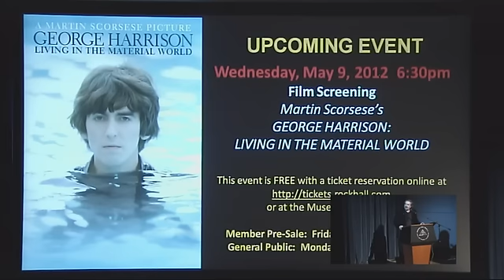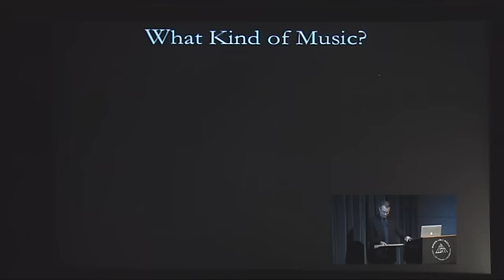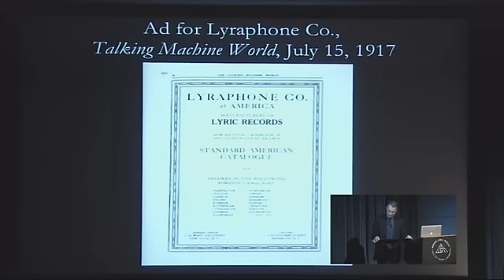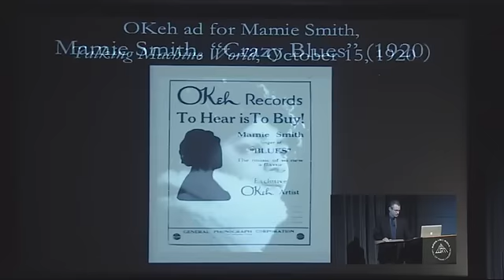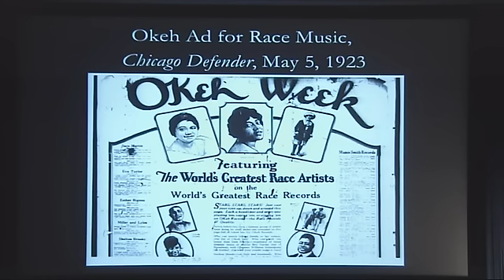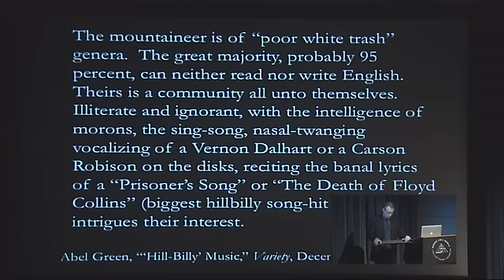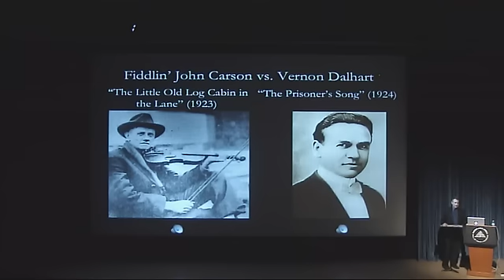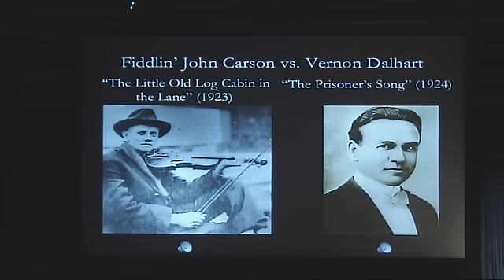AMS Lecture Series: David Brackett -- "Popular Music in the 1920s"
Brackett is the author of "Interpreting Popular Music and editor of The Rock, Pop, and Soul Reader," two significant works of popular music study. His 2012 lecture -- "Fox-Trots, Hillbillies, and the Classic Blues: Categorizing Popular Music in the 1920s" -- at the Rock Hall explored the relationship between categories of music and people in popular music by focusing on the 1920s, the period that saw the establishment of the three main categories for popular music that have subsequently dominated the U.S. popular music industry in one form or another. These categories, known as 'popular,' 'race,' and 'old time tunes' at the time, implied a connection between an audience and a type of music: middle-class, bourgeois, urban, northern and white for popular; African American for race; and southern, rural, working-class, white for hillbilly. Yet the use of these categories, then and now, highlights numerous contradictions, foremost of which is their inconsistency in musical terms, as many recordings/songs that are similar musically are classified differently.